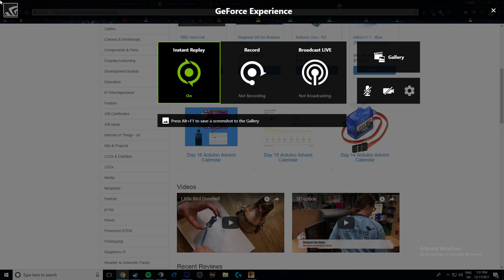ia case against charlie